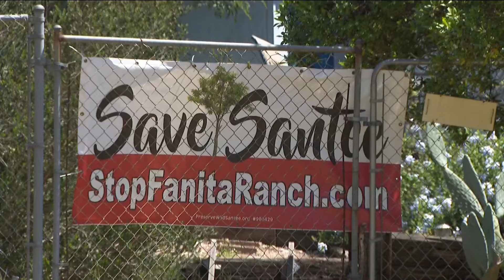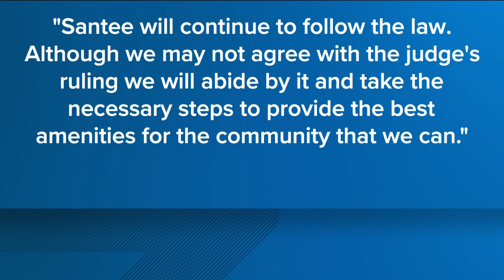San Diego judge rules against project that would add 3,000 homes to Santee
Environmental groups say the property, located in the northern part of Santee, has burned 65 times in the last 100 years.